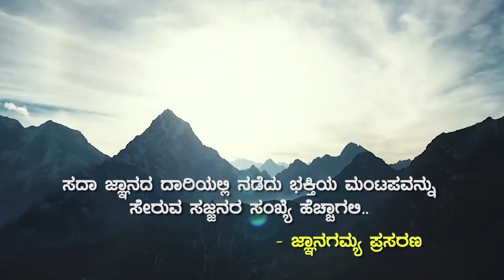Bhagavatada Kathegalu: Madavalidare Hari Oliva | ಮದವಳಿದರೆ ಹರಿ ಒಲಿವ | Ep71 | Vid Sriramavittala Achar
JnanaGamya Prasarana presents "Bhagavatada Kathegalu -  Madavalidare Hari Oliva" Kannada Spiritual Discourses by Vid Sriramavittala Achar

Subject : Bhagavatada Kathegalu / ಭಾಗವತದ ಕಥೆಗಳು
Title/ಶೀರ್ಷಿಕೆ :  Madavalidare Hari Oliva / ಮದವಳಿದರೆ ಹರಿ ಒಲಿವ
Episode No. 71
Discourses by : Vid Sriramavittala Achar
► Next  Episode comming on 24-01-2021